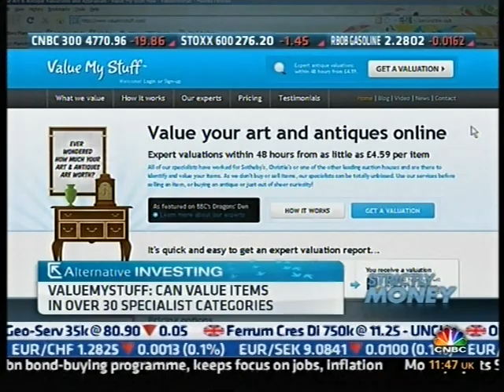ValueMyStuff.com interview with CNBC Strictly Money 15.12.10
Founder, Patrick van der Vorst on CNBC. Patrick was interviewed live on the Strictly Money show where he was discussing the benefits of investing in pop memorabilia and other antiques.